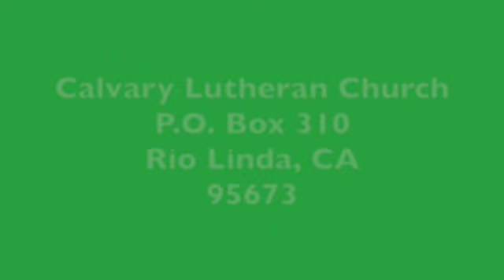"Be Opened" Calvary Lutheran Church Worship September 5, 2021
Pastor Kirsten Moore and others from Calvary Lutheran Church in Rio Linda, CA worshipping together during a pandemic.

*due to technical difficulties the video cut off mid communion.  Sorry!

Friends, if you are not able to give offering in person, I invited you to please mail it to the church in the form of a check or give online on our website or at this link: